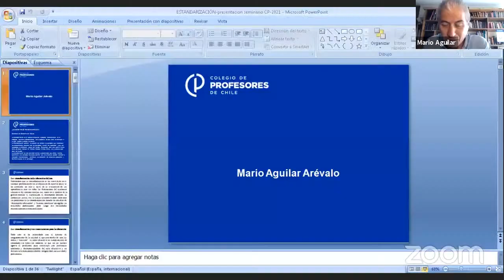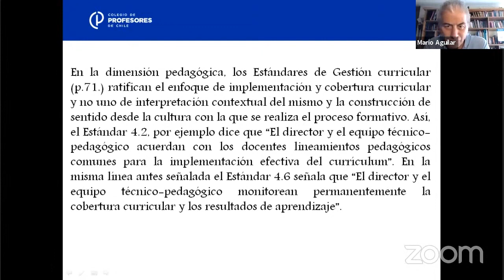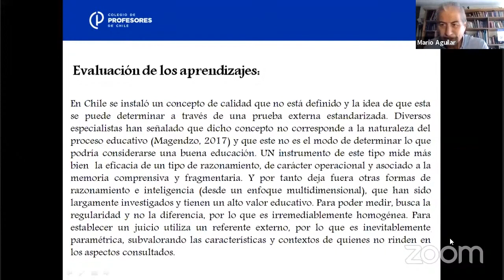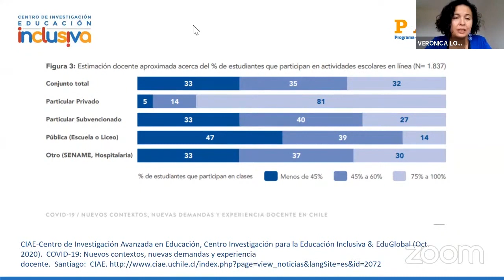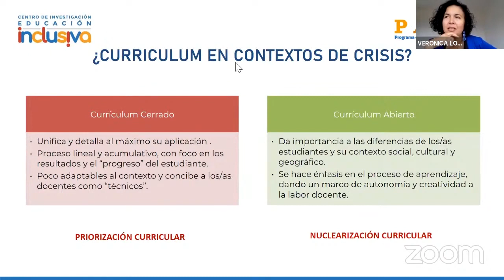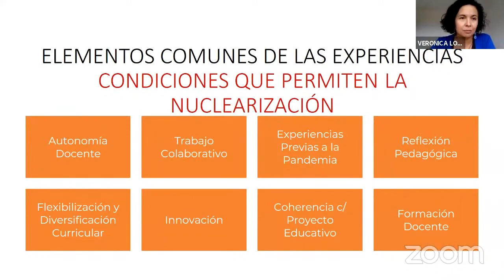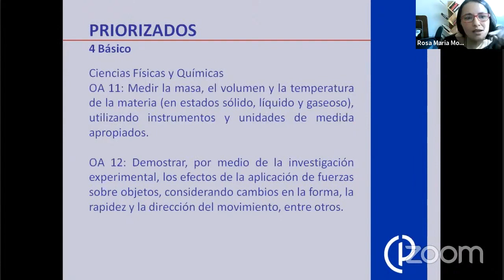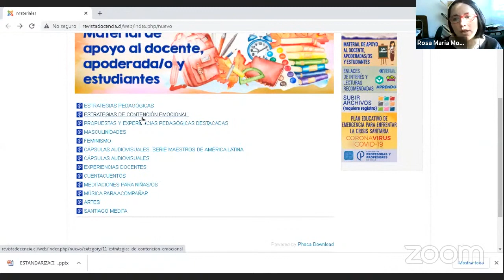JORNADA DE CAPACITACIÓN EN NUCLEARIZACIÓN CURRICULAR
El pasado 17 de Abril, el Colegio de Profesoras y Profesores desarrolló una sesión de profundización en la propuesta de Nuclearización Curricular planteada por el Magisterio como herramienta para abordar el currículum en el contexto actual de pandemia que vive la educación chilena. Aquí, el registro íntegro de la actividad.